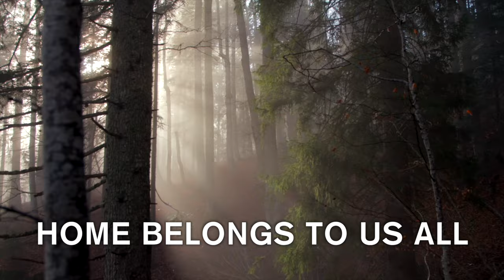A year of Greenpeace and people like you 2023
Here we are again at the end of another year! It’s been tough, but we want to leave you with a message of hope.

We’ve faced many crises together. From the war in Ukraine and the threat of nuclear weapons to floods, droughts and wildfires driven by the climate crisis, the ongoing pandemic and a rising cost of living. It’s been a tough year, and more so for some than others.

But we’re still here, and we’re still standing up for a better, cleaner and more just world.